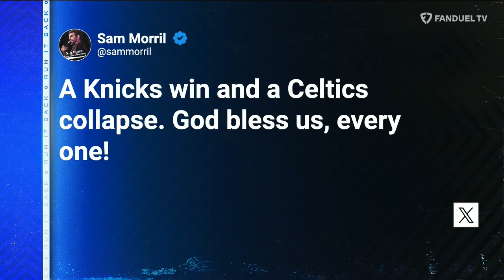Sam Morril Says Jalen Brunson Can CARRY the Knicks to a NBA Title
On today's episode of 'Run It Back' on FanDuel TV LIVE co-hosts Michelle Beadle, Lou Williams, Shams Charania, and Chandler Parsons are joined by comedian Sam Morril to talk about the New York Knicks and more.

00:00 Intro
00:56 Future of Knicks Basketball
04:50 Knicks Fans
05:30 Jalen Brunson
09:10 New Special
11:10 Special in Boston
14:22 Worst City